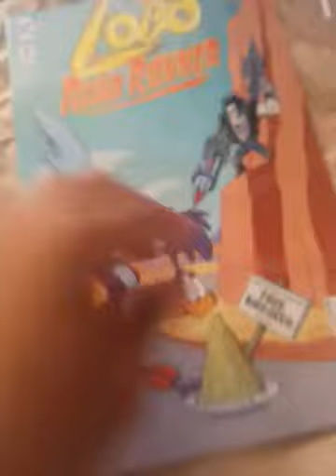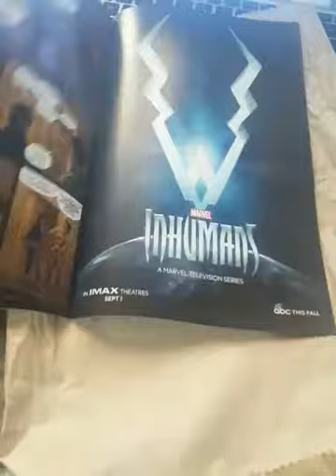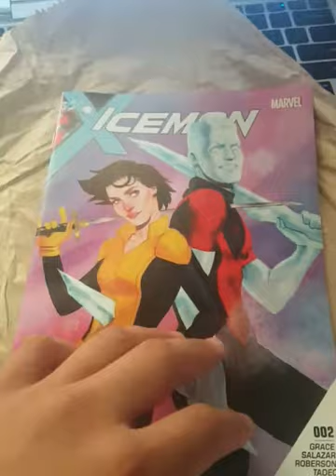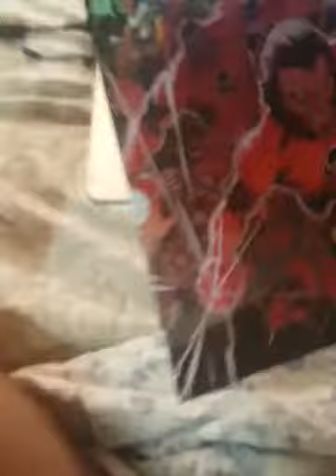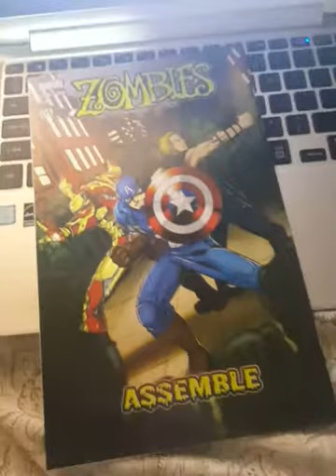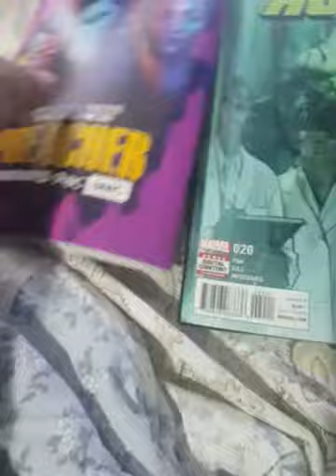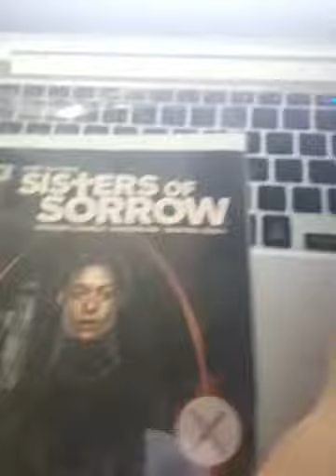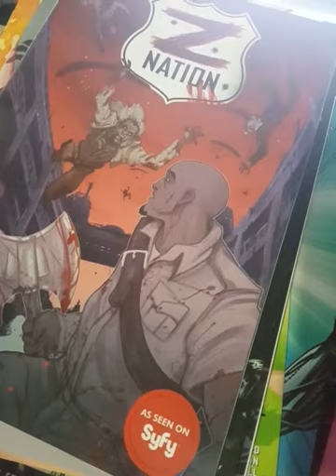Comic Book Haul #1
Hi Guys this is My first Comic Book Haul.